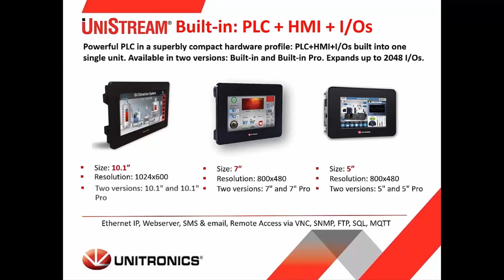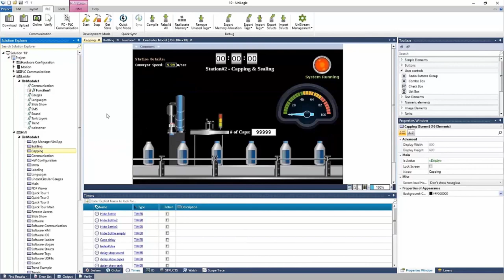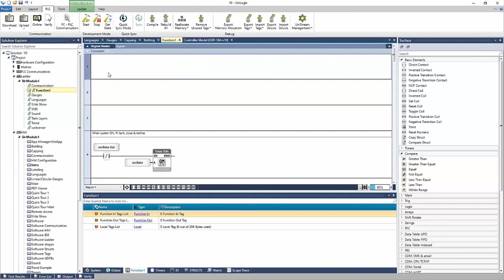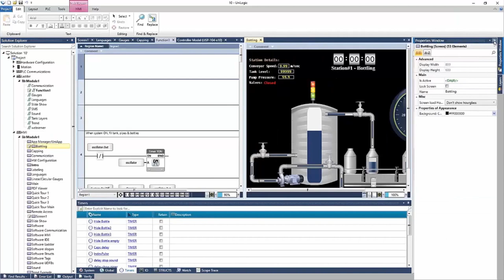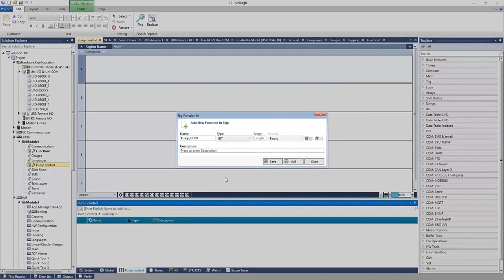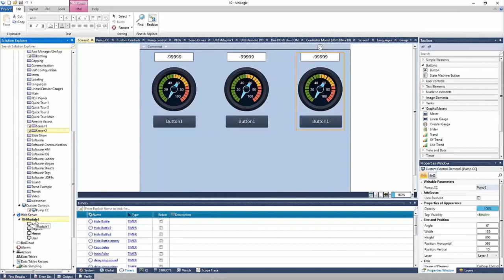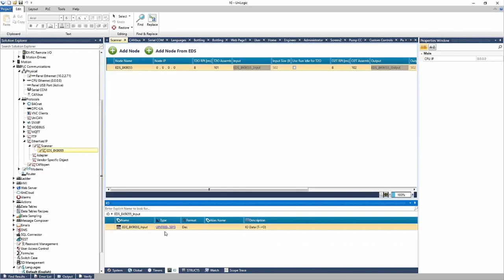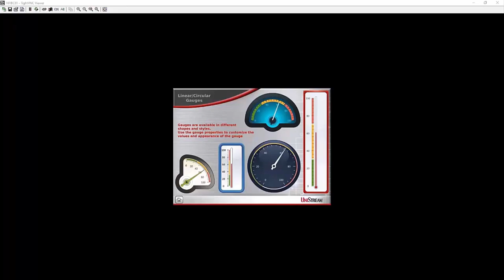UniLogic Einführung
Das Webinar präsentiert die Unistream- und Unilogic-Plattformen von Unitronic für die Programmierung und Steuerung von Unistream Controllern.
Unistream bietet drei verschiedene Familien von Controllern: modulares Design, eingebaute Serie und Standalone-SPS, jeweils mit unterschiedlichen Merkmalen und Anwendungsbereichen.
Die Unilogic-Softwareumgebung ermöglicht die Programmierung von Unistream Controllern für eine Vielzahl von Anwendungen, einschließlich SPS, Kontaktplänen, HMIs und Kommunikationsmittel.
Unilogic bietet verschiedene Funktionen wie Debugging-Optionen, Firmware-Updates, Hilfe-Dateien und Beispielanwendungen, die über das Menüband zugänglich sind.
Die Hardwarekonfiguration wird im Lösungsfinder behandelt, der die Definition von Controllern, IO-Modulen und Aliasnamen für eine effiziente Programmierung unterstützt. Es wird auch die Erstellung benutzerdefinierter Funktionsblöcke und die Integration von Webseiten und Trenddarstellungen auf HMIs demonstriert.